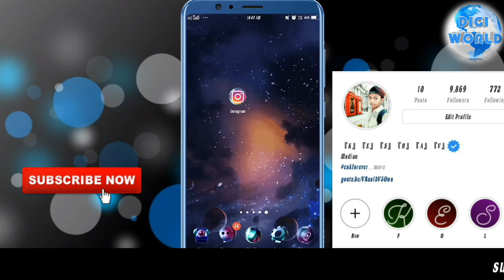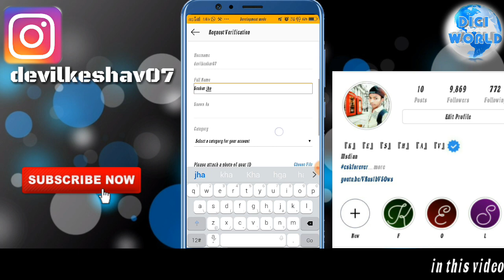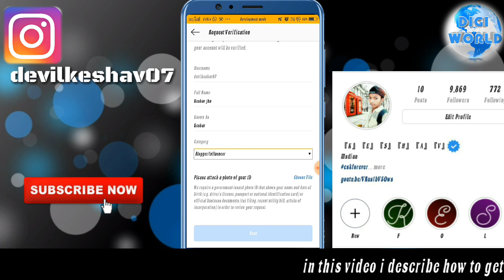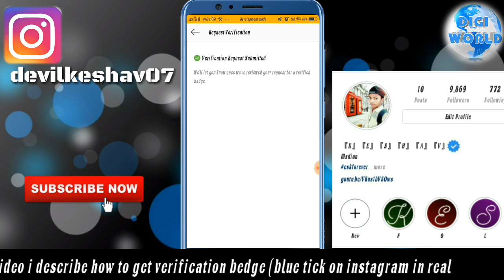How to get verified on instagram in 2 mint 100% real 2019 ..|instagram blue tick| digi world tech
How to get blue tick on instagram instantly | instagram verified account | digi world tech |

Show off trick..

How to get follower on instagram | how to inscrese instagram follower | instagram follower free|digi world tech|

How to increase Followers on INSTAGRAM (2019)| 1 minute 310 increase INSTAGRAM Followers | Auto Followers

Hello
I'm Keshav Today's i will show you how to get veriefied on instagram in real it is 100% real.. only this is the method to get verified on instagram...